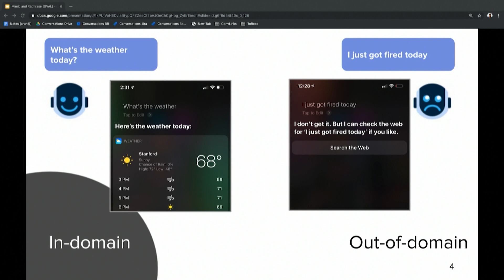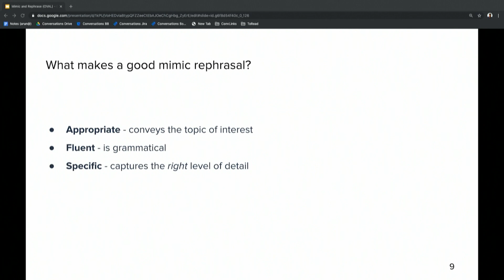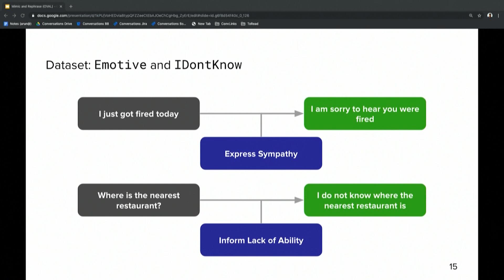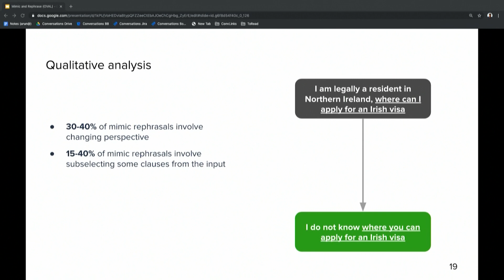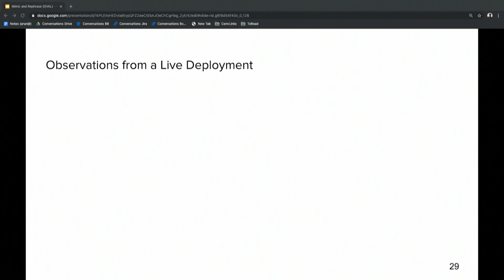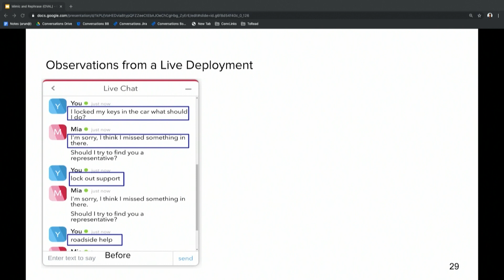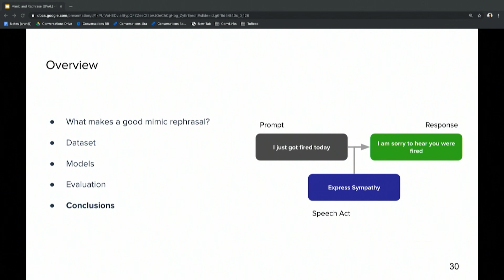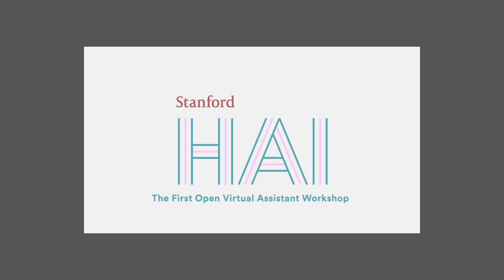Stanford HAI OVAL: User Engagement - Arun Chaganty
Mimic and Rephrase: Reflective Listening in Open-Ended Dialogue.
Arun Chaganty, Square AI Lead in Conversations